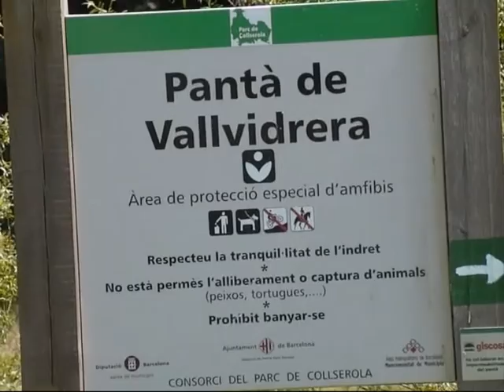Pantà de Vallvidrera